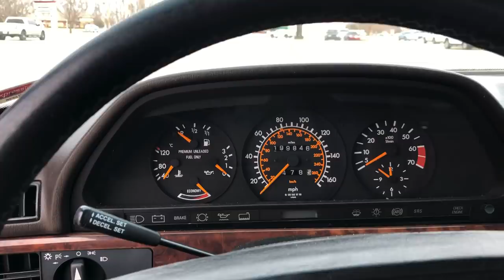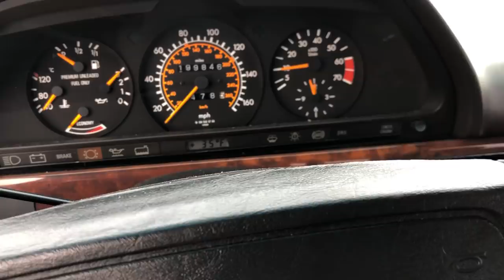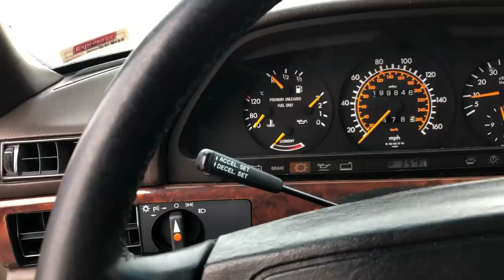Mike’s New (Very Old) Mercedes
Finally! After 9 months of negotiations, Monkey Wrench Mike has the car of his dreams! Of course it’s a Mercedes. But which model??